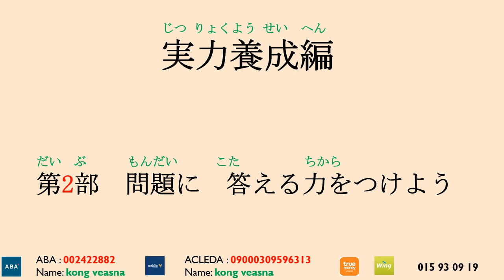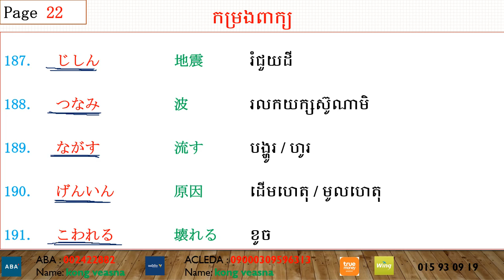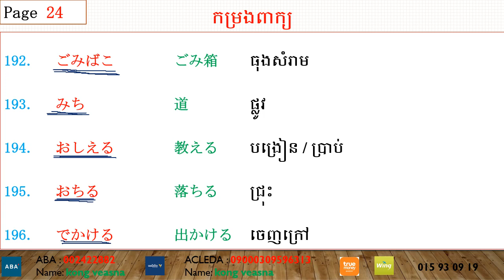新完全マスター読解 N4 単語集 #2 @Page14 - 25